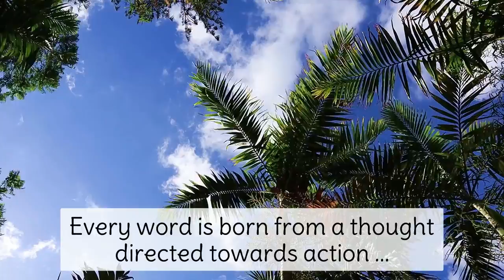Invitation for Aloha Fairytales journey!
Aloha,

My name is Crystal Ra Laksmi-Ditton and I am an explorer myself. I have travelled to 30 countries and lived outside of my home country for almost 15 years. I have seen places, experienced cultures, met people, faced challenges and climbed to mountain peaks and more...

During my journeys I have been so inspired by other people's stories. I have for a long time been a story collector but now I decided that I can do it in a more virtual form - so more people can be part of it.

I founded Aloha Fairytales FB page and also this channel to collect these stories and share with all of you out there.

Aloha Fairytale can be any story, which is inspirational, motivational and activating. It can be a story of hope, miracles, new beginnings etc. It is really cool if it has some connections to Aloha or Hawaii, but even if it does not directly, I believe that we are all part of the big ALOHA OHANA (FAMILY) so that it does not matter where we live - ALOHA is everywhere. Aloha for me is in essence the energy of love, unconditional love, caring, inspiration, greeting, bridging the good bye and hello and something what makes our hearts sing...

I have been so blessed to have come to Hawaiian islands for the past 10 years and also lead many Spiritual Adventure Retreats regularly here. We lived here since 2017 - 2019 with my Spirit Mate Michael. Hawaii, the Big Island has completely changed my life in so many ways and thanks to that I am a better person today in every possible way.

My Aloha Fairytale has had many twists and turns, and the best of it was when Pele (Lava Goddess here) sent me to Mexico where I found my Spirit Mate Michael. Now we are happily married and sharing all we know with the world!

In case you would love to share your Aloha Fairytale story, please take contact with me. You can send your video for me to preview and then I can post it as a contribution to the channel if you would like to share it or we can do a google hangout interview with me.

Mahalo,
Crystal Ra